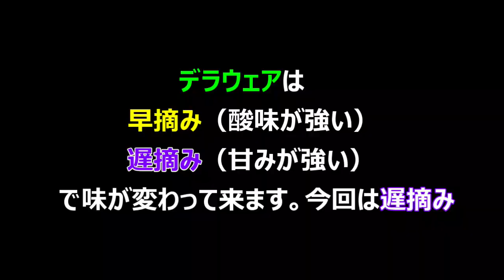赤シャインマスカットを追え！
ついにシャインマスカットの
季節がやって来ました！

が！！

みなさん「赤いシャインマスカット」って
ご存知ですか？新種の赤いシャインマスカット…
一体それはどんなものなのか…

そしてこれはレアですが
山梨県民がなぜ葡萄や桃を買わないのか
動画の最後の方での奥さんとのやり取り
できっとわかるはずです（笑）

さらにまだ一般に出回っていない
新種の紹介なんかもあります
是非ご覧になってくださいね！

シンゲンくんの取材先　ホームページ
ヤマナシノ・オクリモノ

OP　ED歌
いいじゃん山梨／味醂いろは↓

バックミュージック　甘楽の音楽工房　おてんば姫